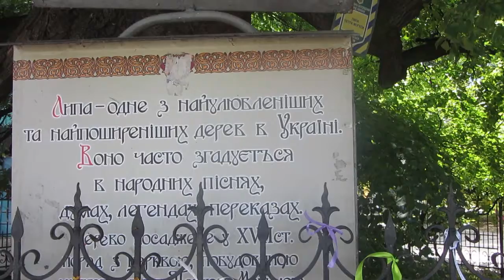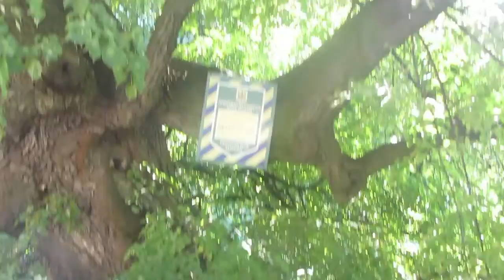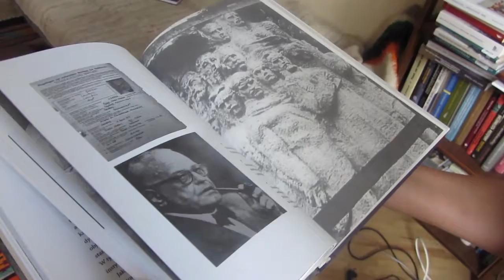Чому саме Кафедра історії НаУКМА?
Знати історію – це володіти світом. Навчити цього можуть тільки на кафедрі історії НаУКМА . Не віриш? Вступай до нас і переконайся!